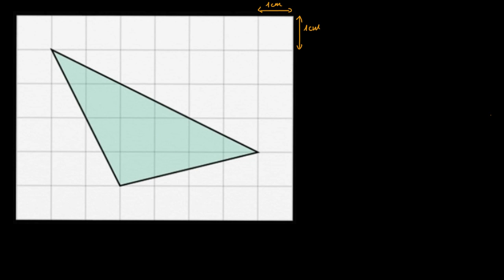Aire d’un triangle sur un quadrillage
Deux manières différentes de calculer l'aire d'un triangle sur un quadrillage